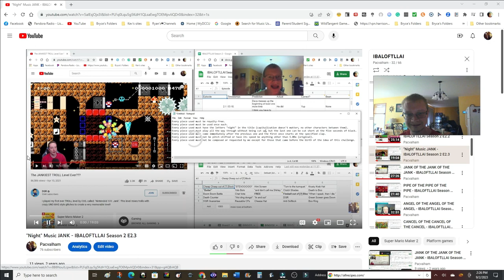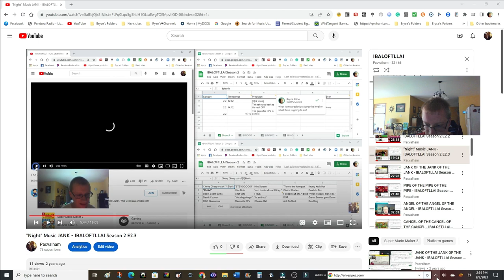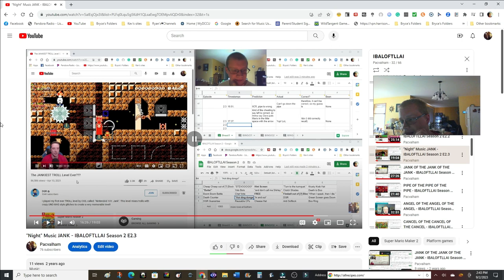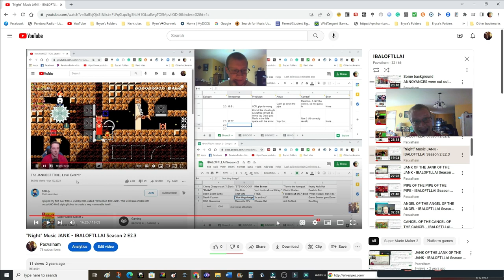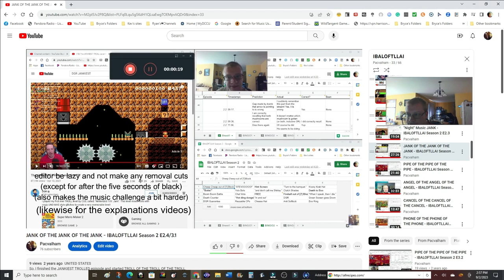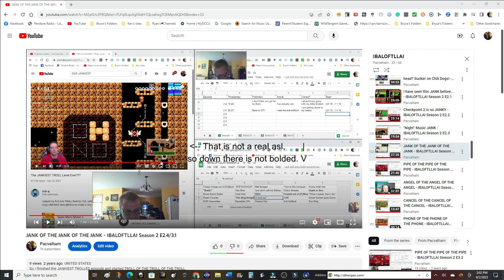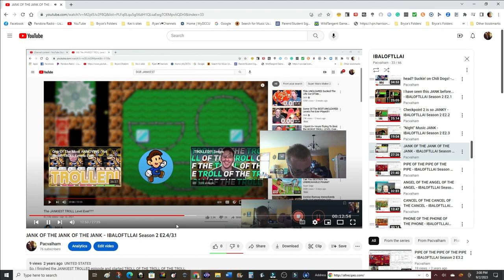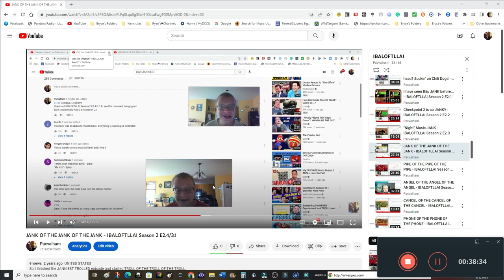IBALOFTLLAI Season 2 Episode 2 Parts 3-4 Jokes and Shenanigans Explained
Google Doc:
just find the link on a previous video in this series
I-Switch form:
ditto
I-Switch spreadsheet:
ditto ditto
Chapters:
00:00 Intro
01:10 Episode 2, part 3
24:05 Episode 2, part 4
36:27 Outro
39:21 Jorge Breather